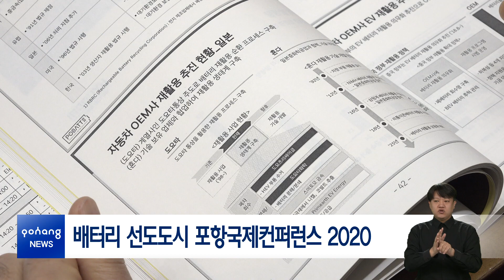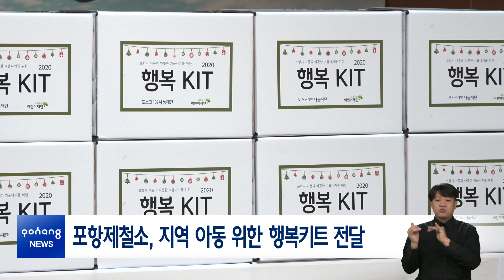2020년 12월 7일 뉴스in포항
[시정 브리핑]
1. 이강덕 포항시장 시정연설, 2021년 시정운영방향 제시
2. 배터리 선도도시 포항국제컨퍼런스 2020
3. 포항시의회, 제279회 제2차 정례회

[간추린 소식]
-포항시, 국비 1조 6,499억원 확보
-포항제철소, 지역 아동 위한 행복키트 전달
-2020 포항 메이어스컵 서핑 챔피언십
-영일대해수욕장 경관조명 점등식

[클로징]
「희망2021 나눔캠페인」 이웃돕기 성금 모금